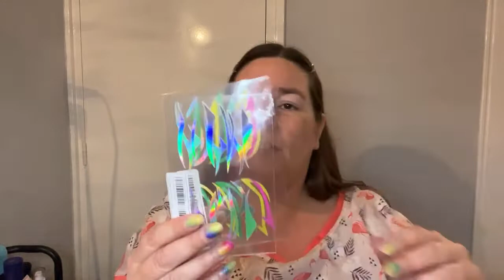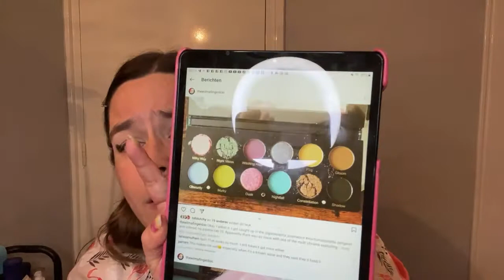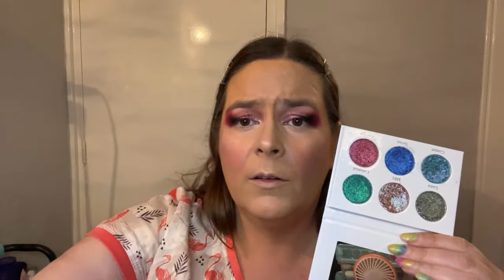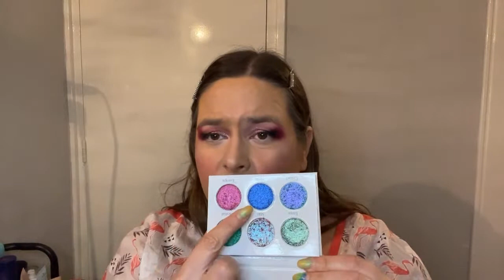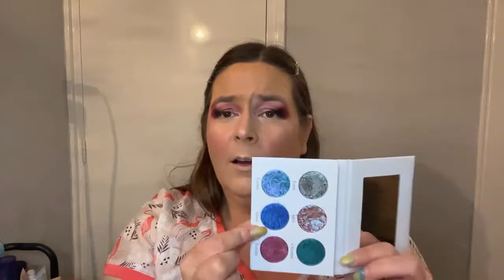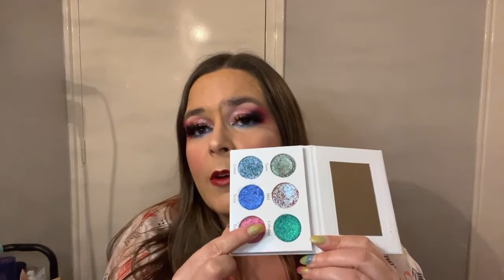Make-up live stream trying out the galactic Gourmande palette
Can’t believe it happened but I have my own link for lookfantastic.nl if you’ll buy through here I’ll get some commission.

If you want to be part of the awin community.
This will make me some extra money